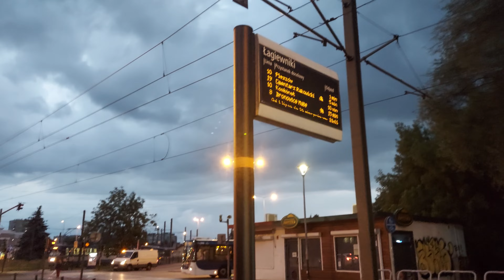TRAMS OF KRAKOW 2022